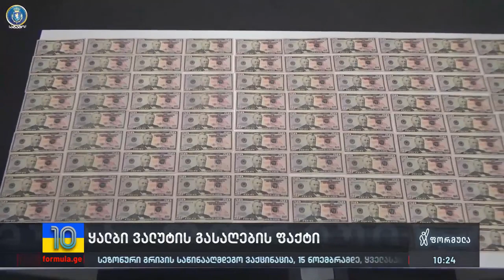ბათუმში უცხო ქვეყნის მოქალაქემ $5000-ის ოდენობის ყალბი $50-იანი კუპიურები გაასაღა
▪️  ბათუმში უცხო ქვეყნის მოქალაქემ $5000-ის ოდენობის ყალბი $50-იანი კუპიურები გაასაღა - მას 7-დან 10 წლამდე პატიმრობა ემუქრება